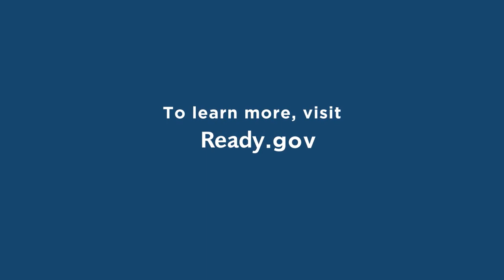Life Saving Skills: Prevent Fires, Fix These Electrical Problems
You can prevent
fires before they start.
Never plug a power strip into
another power strip.
Untangle cords.
Replace frayed wires.
Remove cords from under
the rugs.
Fix these electrical problems.
Prevent fires.
Be Prepared.
Be Ready.